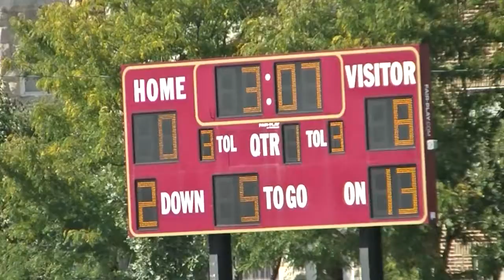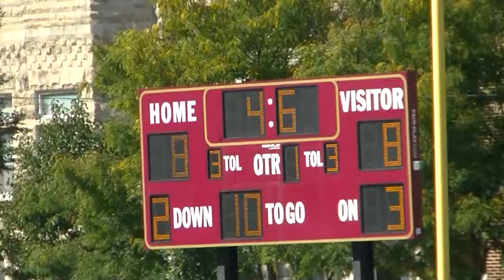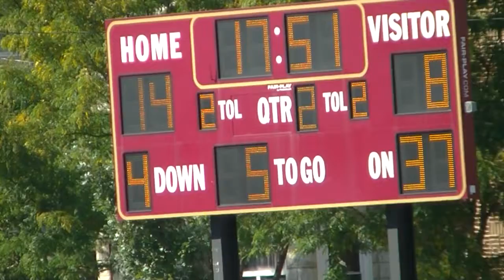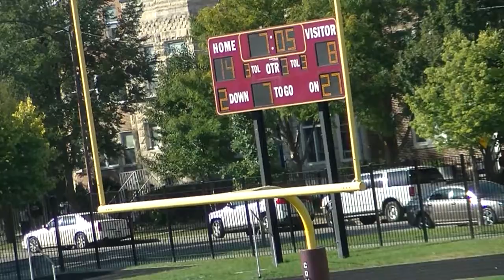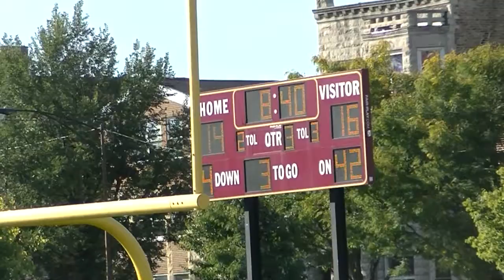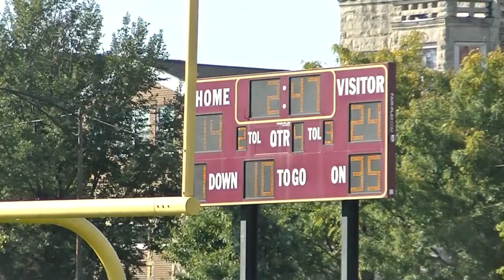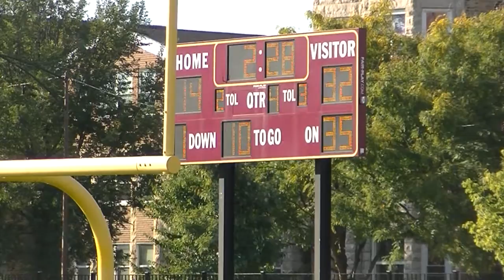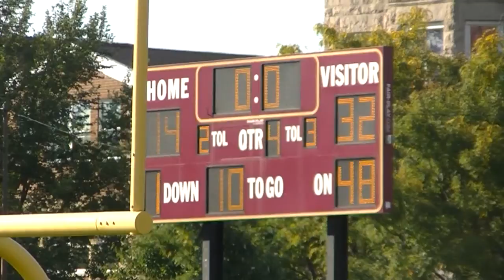* * * Paul Robeson Raiders@Marshall Commandos Varsity Football '15 Cameramanjon/CPS/Chicago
* (Week5) Paul Robeson Raiders@Marshall Commandos Varsity Football (9-26-15) Raw